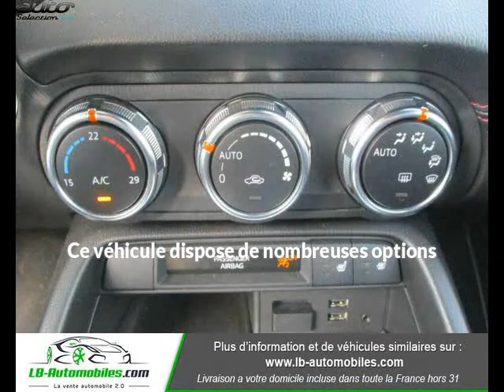Mazda mx-5 occasion visible à Beaupuy présentée par Lb automobiles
Cette Mazda mx-5 occasion disponible à Beaupuy dans le 31 est mise en vente par Lb automobiles - 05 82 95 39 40 - tous les détails sont